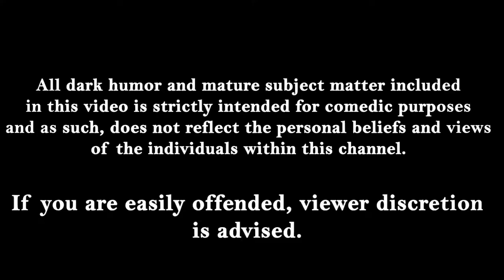Mini Golf With THE Family - Golf With Your Friends Gameplay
Welcome to BROCADE, in this weeks episode the prodigal son returns to play mini golf. We hope you enjoy the show! ^-^

Created and owned by AdhesiveWombat